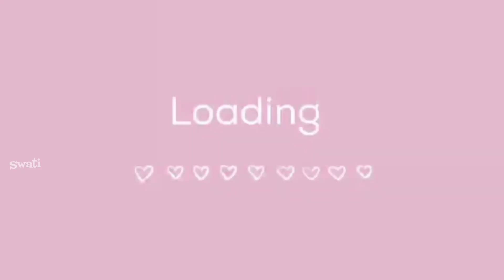cherry blossom 🌸🌿। আজকে বাড়ির সামনে mes area। আরও একটা দারুণ ফুল চোখে পড়ল।part-।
Hey guys,
If you are new to this channel then here is a note for you🌻.
I am from Shillong( capital of Meghalaya).